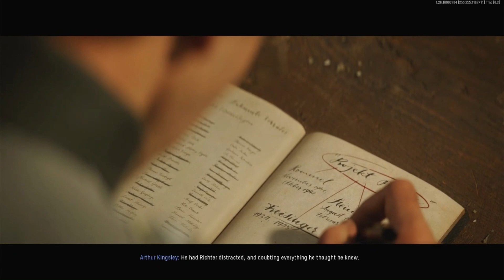call of duty vanguard all cut scenes